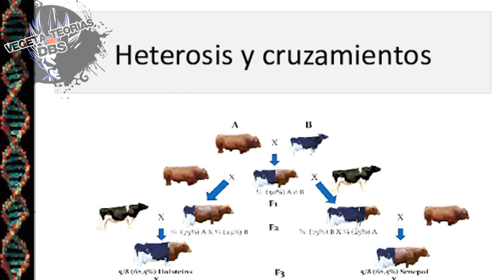¿GOHAN NO PUEDE ser MÁS FUERTE que GOKU?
Akira Toriyama, creador de Dragon Ball, Dragon Ball Z, Dragon Ball Super y Dragon Ball Super Super Hero, revela que Gohan Modo Bestia o Gohan Beast sería de color pálido o azul, pero final, solo decidió darle una cabello más largo. Actualmente, Gohan es uno de los saiyajin más fuerte del universo 7. Muchos consideran hoy que Final Gohan supera a Goku Ultra Instinto, Vegeta Ultra Ego, Broly Full Power, Cell Max perfecto y Piccolo Orange. La nueva película de Dragon Ball Super 2022 o 映画『ドラゴンボール超　スーパーヒーロー』PR映像30秒PART１ nos reveló la nueva transformacion de Gohan o Gohan New Form.

¡AHORA TODO TIENE SENTIDO! GOHAN es el GUERRERO de CABELLO BLANCO de la PROFECÍA de AKIRA TORIYAMA.
LA RESURRECCIÓN DE CELL: El VILLANO de la NUEVA PELÍCULA de DRAGON BALL SUPER: SUPER HERO | TEORÍA.
DRAGON BALL SUPER SUPER HERO: HISTORIA COMPLETA | GOHAN NUEVA TRANSFORMACION VS CELL MAX.